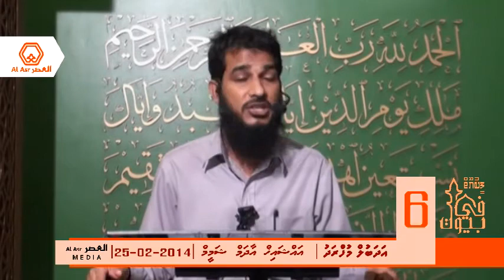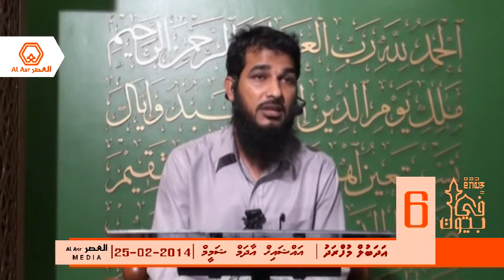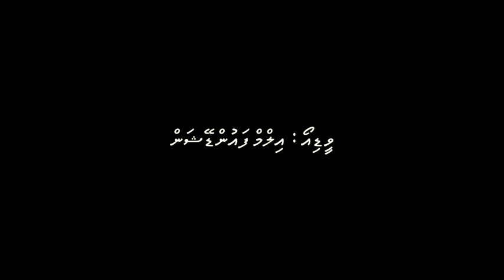al Adab al Mufrad - 6 (Baab-Mamma ah heyo koh hithun) Sheikh Adam Shameem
HadhithClass - 6 (Baab-Mamma ah heyo koh hithun) al Adab al Mufrad

Explanation of
Hadhith 3. Bahz ibn Hakim's grandfather said, "I asked, 'Messenger of Allah, to whom should I be dutiful?' 'Your mother,' he replied. I asked, 'Then whom?' 'Your mother,' he replied. I asked, 'Then whom?' 'Your mother,' he replied. I asked, 'Then whom?' 'Your mother,' he replied. I asked, 'Then to whom should I be dutiful?' 'Your father,' he replied, 'and then the next closest relative and then the next.'"
Imaam Bukhari's book of Manners (al Adab al Mufrad) every Tuesday in Masjid al Noor (Male') by Sheikh Adam Shameem , InshaAllah,

-Written by Imam Bukhari, the greatest scholar of hadith the Ummah has ever seen, the book "Al Adab al Mufrad" is probably the second most important work he has produced. Compiled in the 9th century, it is one of the first books written on the subject of morals and etiquette in Islam. Why is this so important and so deserving of our time?
The Prophet (salla Allah 'alaihi wasallam) once said: "Verily, I was sent for no other reason, except to perfect the noble traits of Character." [Al Adab Al Mufrad]